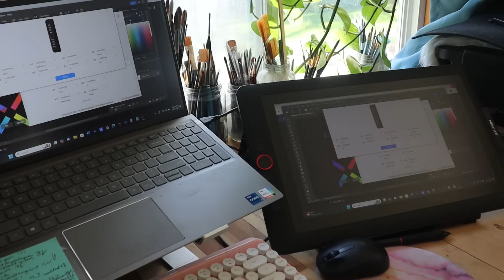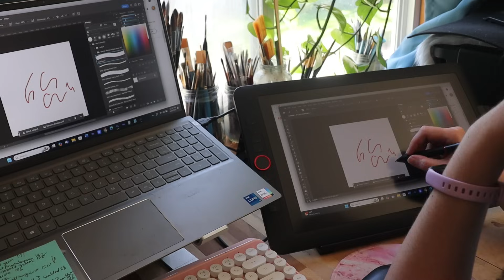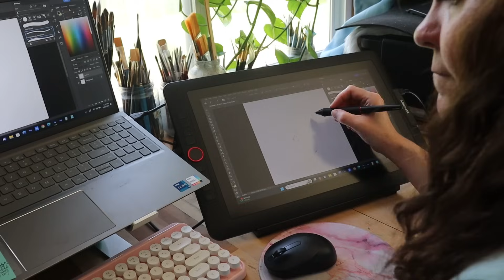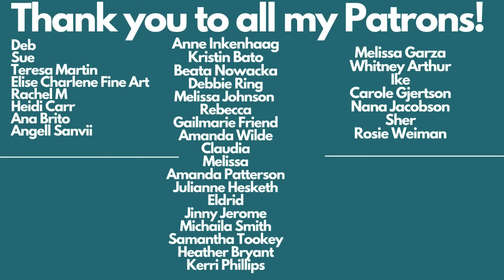Big Changes, Paintober, Cozy Nature- An Art Studio Vlog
Welcome to another mishmash video from my little art studio! There is a bunch going on again today, so all the timestamps will be below! the leaves are changing, and we go wild blackberry picking, and make a cobbler! I swatch some watercolors, and set up my XP Pen Artist Pro drawing tablet! Also, I'm preparing for our October art challenge and I have some very hard changes to make!  So get yourself something cozy to drink, and come on in, and let's chat for a bit!

Supplies used today:
Kuretake Gansai Tambi Set of 48
my XP Pen drawing tablet

Timestamps
0:00 A recap of the last week
1:38 we will be talking about big changes I will be making and also our October challenge!
3:35 painting outside, talking about Art-tober and setting up my XP Pen Artist Pro!
07:08 A nest my husband found and some more nature footage
08:19 making pesto with the basil I grew!
09:13 making textures with mixed media
19:47 Swatching my large set of Kurtake watercolors

New Tiers:
$1 Tip Jar Rewards: Help support my work as an artist, help me continue to make free videos on YouTube, and occasional behind the scenes updates and thing I don’t share anywhere else!

$8.50 Student Artist: All of the previous tier benefits plus:
• An exclusive monthly video centered around a monthly theme. Videos may include step by step tutorials, art challenges, process videos, exclusive blogs, studio work sessions, education in using certain material for example gouache, or exploring certain subjects, like how to put together an Illustration portfolio
• A monthly podcast with a more behind the scenes look at what is going on in my life
• There may also be monthly surprises!

My every day supplies:

Invisible Glove Barrier Cream (protect your hands from your supplies!)

Oil Painting:
Michael Harding oil paints (my favorite oil paints- the best of the best):
Six tube set
Ten tube set
Gamblin oil paints (my runner up paint and a little cheaper):
Nine tube set
Winsor and Newton Winton oil paint (Best inexpensive but good quality paint for beginners)
Ten tube set
Liquin (thinning medium and speeds drying):
Liquin for fine details:
Liquin Impasto medium (for thicker texture):
Gamsol (oderless paint thinner and cleaner):

Watercolor:
Daniel Smith Watercolors:
Arches Hot Press Paper:

Pastel:
My favorite pastel surface is ClaireFontaine PastelMat:

Stabilo CarbOthello Pastel Pencils:
Amazon(set of 60)